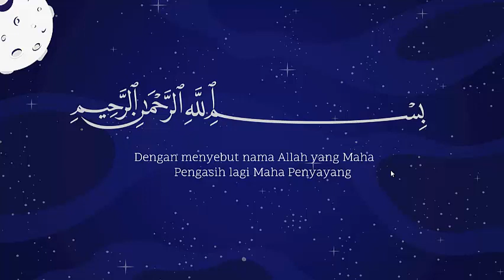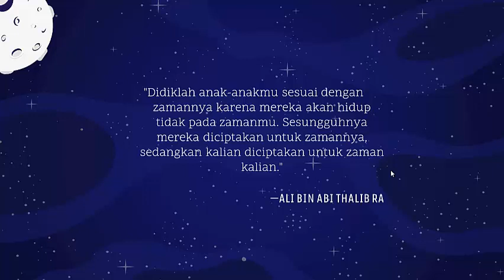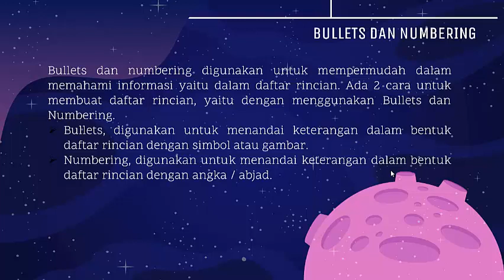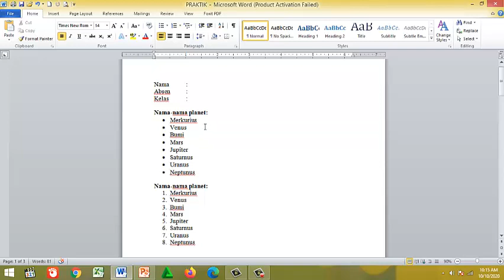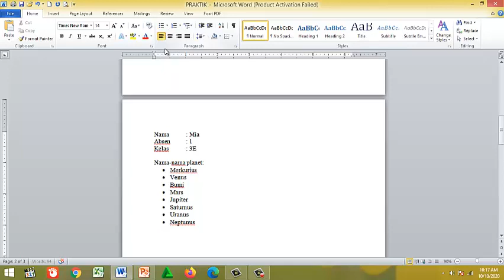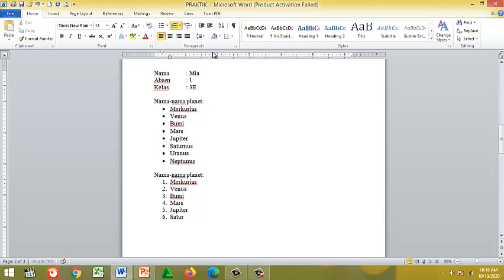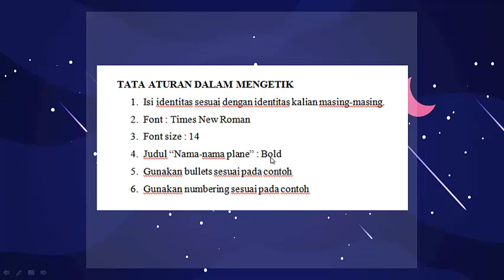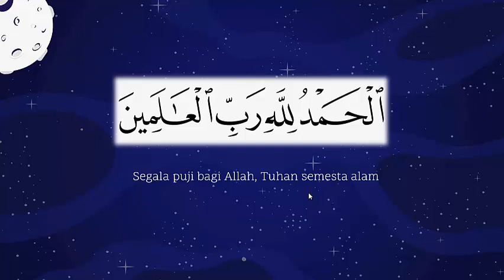IT, bab 3, bullets and numbering